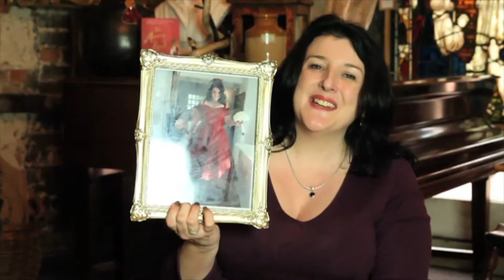Rowan Coleman talks about her new novel, The Memory Box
Novelicious.com's Author of the Year, Rowan Coleman, talks about her brand new novel, The Memory Box.